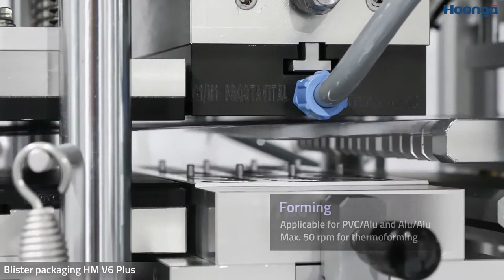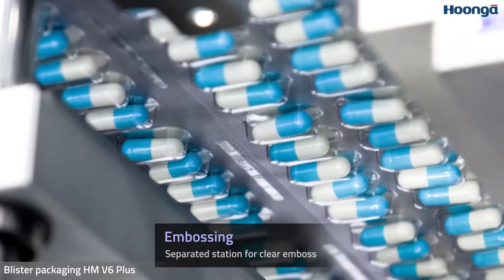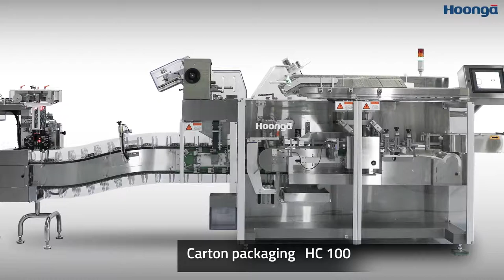[Hoong-A] HM V6 + HC 100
HOONG-A CORPORATION
Blister & Carton packaging machinery manufacturer.

HM V6 + HC 100